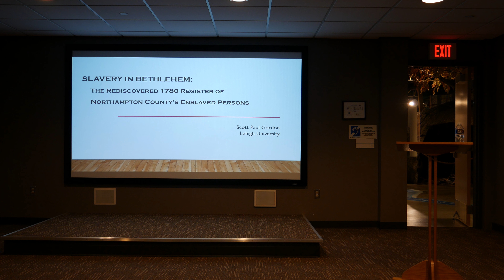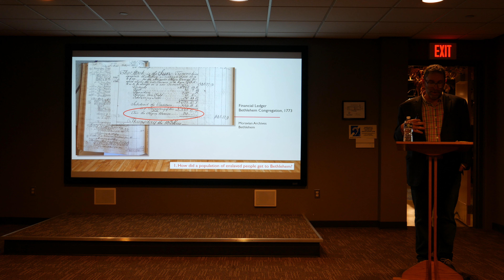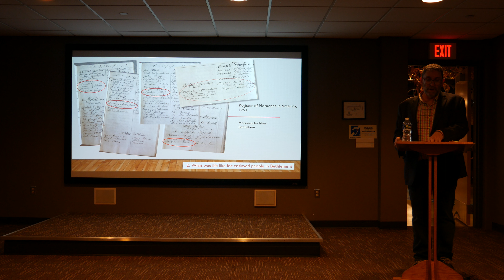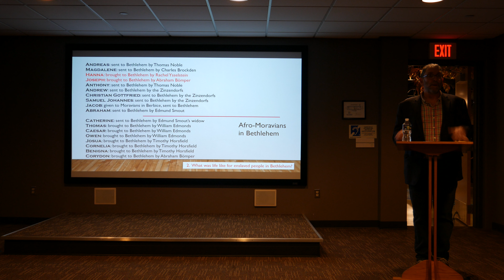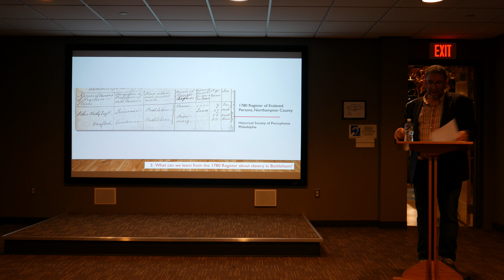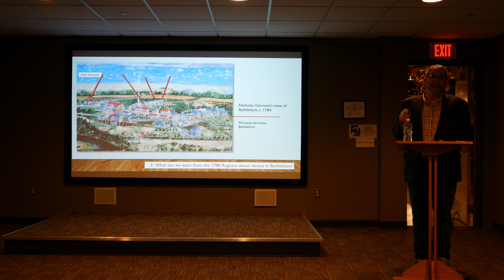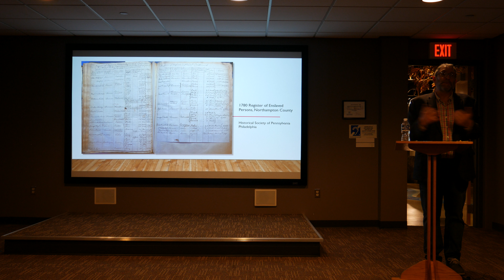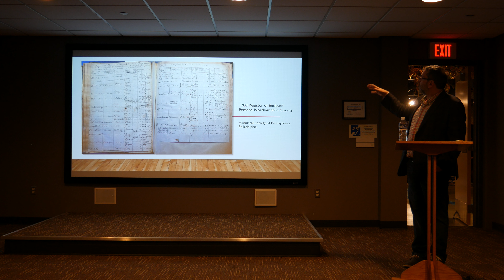Slavery in Bethlehem: The Rediscovered 1780 Census of Northampton County's Enslaved Persons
NOTE: We sincerely apologize for the abrupt ending! Please forgive us for our technical troubles.

During the American Revolution, local officials in Pennsylvania were required to compile a list of every enslaved man and woman in each county. Northampton County’s “slave register” was thought to be lost–but it was rediscovered in June 2022!

This register reveals surprising new information about enslaved men and women in Moravian Bethlehem and in its satellite communities.

About Dr. Scott Gordon:

Scott Paul Gordon came to Lehigh University in 1995 and is currently the Andrew W. Mellon Chair at Lehigh. He teaches courses at the undergraduate and graduate level in eighteenth-century transatlantic literature. He has served as chair of the Department of English (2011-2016) and as chair of the Department of History (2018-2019), and he has directed Lehigh’s First-Year Writing Program (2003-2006) and the Lehigh University Press (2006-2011). In 2002 Gordon received the Lindback Award for Distinguished Teaching and was named a Class of 1961 Professor for the years 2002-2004.

Gordon’s edition of the vast correspondence of Mary Penry (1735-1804), who immigrated from Wales in 1744 and lived as a single sister in Moravian communities at Bethlehem and Lititz for nearly fifty years, was published by Penn State University Press in 2018 as The Letters of Mary Penry: A Single Moravian Woman in Early America. His current research focuses on religion, social ambition, and patriotism in colonial and revolutionary Pennsylvania by exploring the lives of “worldly Moravians.”

Thumbnail image: Tax Returns, Bethlehem, &c. 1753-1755. Moravian Archives, Bethlehem.